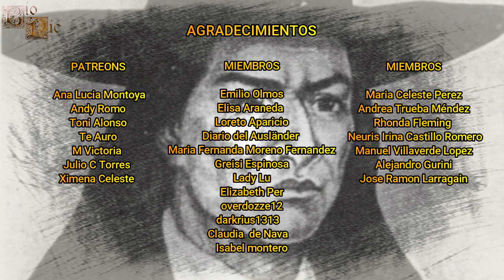Túpac Amaru II, "José I", El Líder de La Gran Rebelión, Caudillo Indígena Peruano.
Túpac Amaru II fue un caudillo peruano que se rebeló contra los funcionarios españoles y el mal gobierno que existía para entonces en el Virreinato del Perú, liderando así la conocida “ Gran Rebelión” donde se intentaba dar voz a las clases más bajas y a los indígenas antes sus gobernantes abusivos y corruptos.